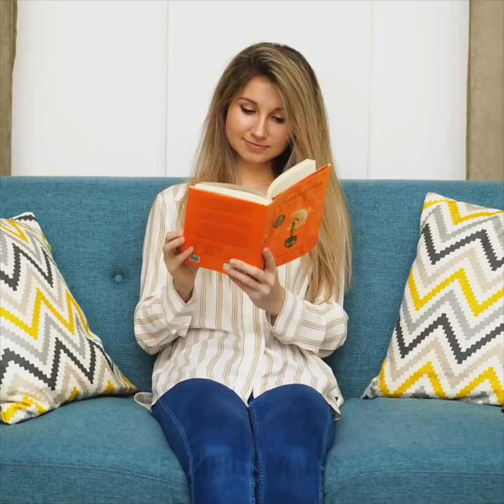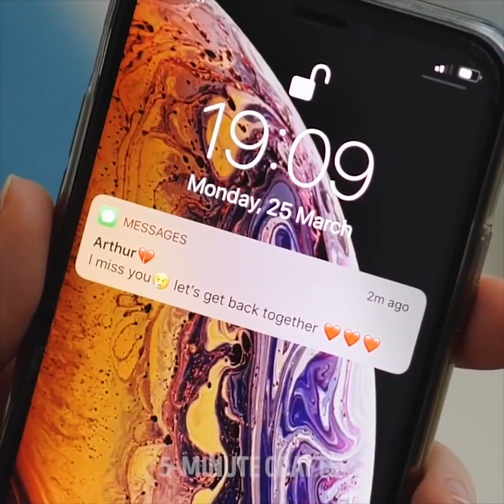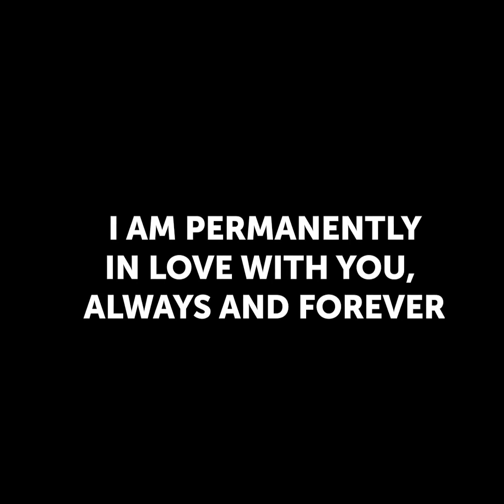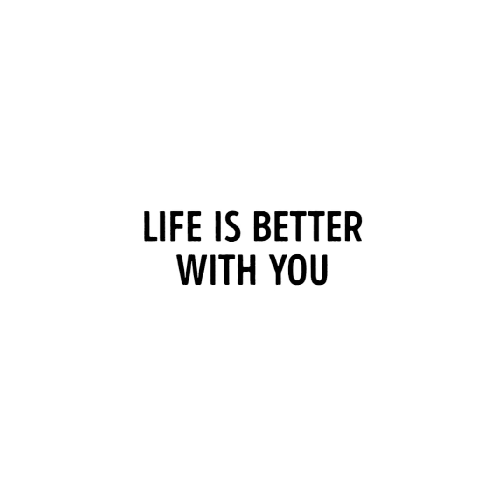모든 여성들이 공감할 39가지 상황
여러분이 "나도 저런 적 있어"라고 외치게 만들 경험들

여러분이 사랑하는 사람과 연애를 할 때, 세상을 전혀 다른 측면에서 바라보게 만드는 새로운 관점을 갖게 된 것 같은 기분이 듭니다. 예를 들면, 연애 기간이 얼마나 오래 되었는지를 알 수 있는 방법, 혹은 함께 산 지 꽤 시간이 지났다고 해도 파트너에 대한 작은 성가신 점들이 여러분의 눈에 띄기 시작하는 경우 등의 상황을 보여 드릴게요. 음, 이번 영상에서는, 여러분을 웃음 짓게 만들어 줄 웃긴 공감 상황들을 저희가 공유해 드릴 거예요.

- 여자친구나 아내와 함께 사는 남성들은 집안의 음식, 베개, 욕실, 바닥, 서랍, 심지어는 찬장에서도 아내의 머리카락을 찾을 수 있다는 사실에 거의 모두 다 공감하실 수 있을 거예요.
- 이는 여성들에게도 적용되는 이야기인데요, 남성들은 여자친구의 머리카락을 어디서나 발견할 수 있는 반면에 여성들은 남자친구의 양말을 어디에서나 발견할 수 있습니다. 진지하게 말하는 건데요, 남자들은 양말이 절대 바닥나지 않는 것 같아요.
- 남자들이 보통 특별한 날을 위해 옷을 입을 때, 그냥 정장을 입는 경향이 있습니다. 그리고 그냥 자신들이 보기에 멋져 보이는 정장을 언제나 입죠. 반면에 여성들은 결혼식, 기념일, 세례식, 칵테일 파티, 저녁 식사 등등 거의 모든 경우를 대비해 다양한 옷을 가지고 있습니다.
- 우리는 여성들이 남자들보다 건강에 훨씬 덜 예민하다는 것을 인정해야합니다. 예를 들어, 남성들은 열이 있을 때 무리해선 안 된다는 걸 알고 있지만, 반면 여성들은 완전히 지칠 때가지 해야 할 일을 하거나, 외출을 하는 경향이 있습니다.
- 남자들이 화장실에 갈 때, 그들은 그냥 화장실에 가고, 그게 전부입니다. 여자들은 화장실에 갔을 때,  가장 친한 친구와 대화를 나누고, 문제들에 대해 논의하고, 소셜 미디어에 올릴 셀카를 찍고, 간식을 먹기도 합니다. 커피숍에서 또는 저녁 식사에서 할 수 있는 일은 거의 다 한다고 볼 수 있죠.
- 여행을 떠날 때 여성들은 그들의 전체 옷장을 바리바리 싸가는 분야의 전문가입니다. 그들은 몇 년 동안 사용해 보지 않은 물건들뿐만 아니라 함께 가지고 갈 필요가 있을 수도 있는 거라면 뭐든지 가방에 넣을 것입니다. 반면에 남자들은 필요한 모든 것을 넣은 배낭에 옷을 몇 벌 넣으면 끝나겠죠.

타임스탬프:
0:07 - 남자 vs 여자
1:11 - 사진 찍기
2:27 - 여행 짐 싸기
4:07 - 아침 루틴 남자 vs 여자
5:05 - 짧은 연 vs 긴 연애
7:11 - 같이 잠에서 깰 때
10:22 - 파트너 없이 vs 파트너와 함께
12:08 - 잠 자는 자세로 알 수 있는 여러분의 건강 상태